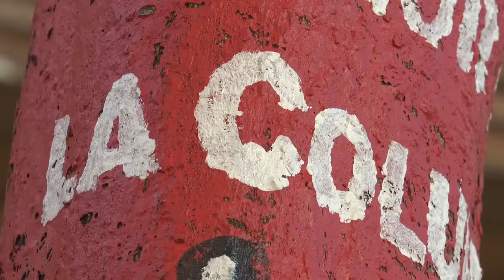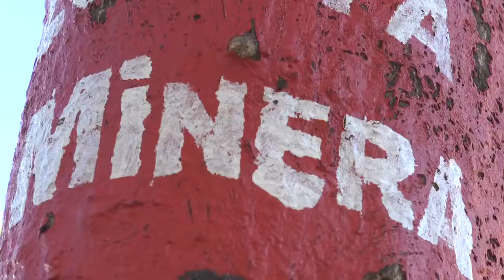El paseo de Nerva, un bosque de color con mucho arte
Vídeo promocional realizado por los estudiantes de Comunicación Audiovisual y Periodismo, Candela Barba y Julián Martín, en prácticas en nuestra emisora municipal de RTV gracias al Programa de Jóvenes Universitarios del Ayuntamiento de Nerva.